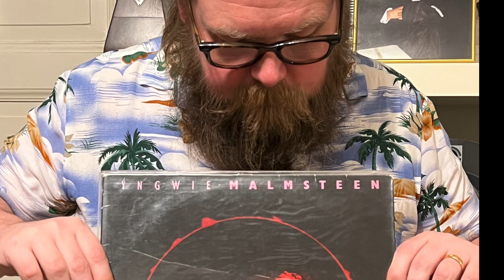Kristoffer Helle - Yngwie Malmsteen - What Do You Want - Bass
This is from the album Eclipse, released April 20 1990. I went with my uncle and bought it the same day it was released. It’s now just over 33 years ago and I still got the album!  My uncle was the one that introduced me to Yngwie earlier. When I came gone I just listened and listened to the album over and over again. I think Eclipse is my favorite Yngwie album and the last one of his great era.

Svante Henryson played bass on this album and does a great job. He is also known in Sweden through his work with classical music as a cellist.